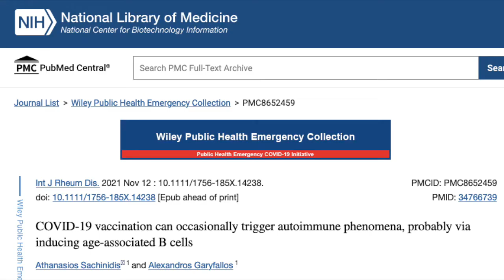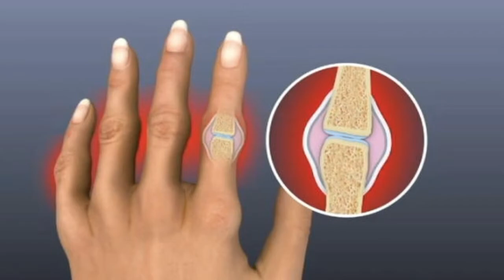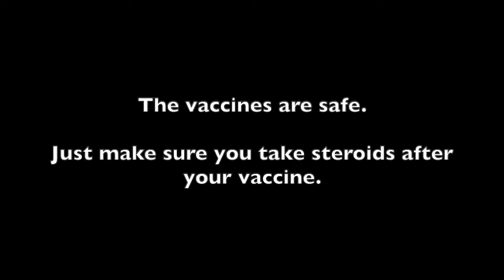Covid-19 Vaccines Can Cause Rheumatoid Arthritis